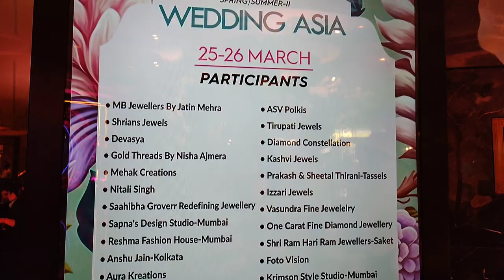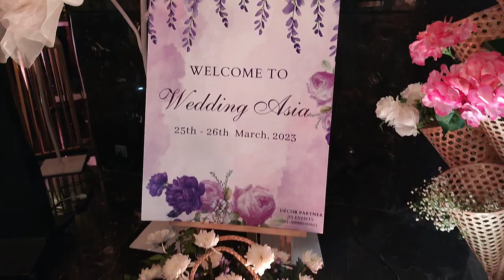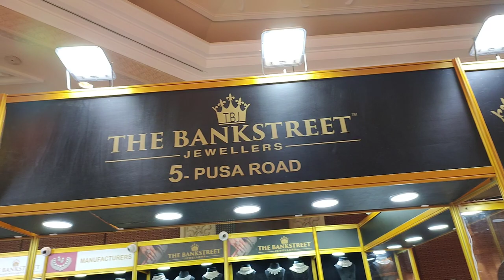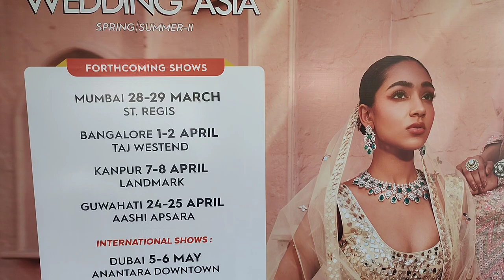Wedding Asia Exhibition Vlog | Taj Palace Vlog | Branded Bridal & Jewellery Collections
Wedding Asia official Exhibition cum Event | Branded Bridal & Jewellery Collections | Taj Palace

Exclusive Vlog of Wedding Asia Exhibition organized in the Taj Palace hotel Chanakyapuri New Delhi

If there is anything else you wish to share kindly drop it in the comments sections.